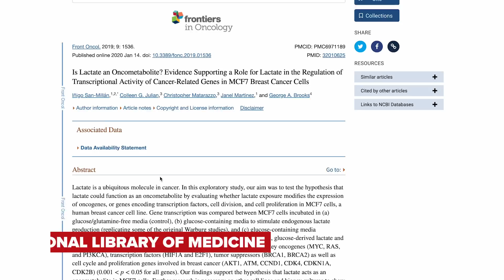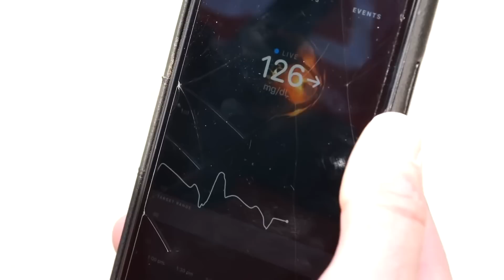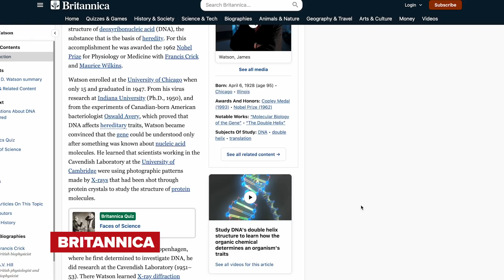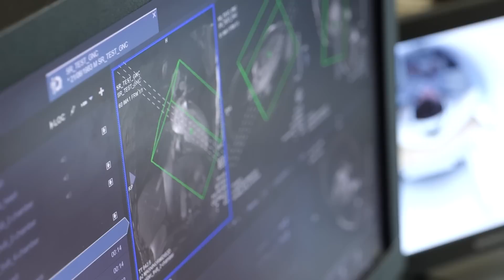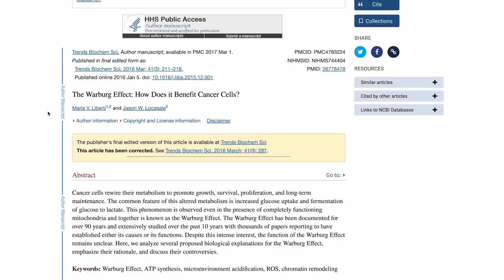This Scientist Believes Pro Cyclists Could Hold The Key To Curing Cancer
Dr Iñigo San Millán is best known as the coach of Tadej Pogačar and for pioneering zone 2 training methods, but did you know he also dedicates a lot of time to cancer research? Si sat down with him at the Tour de France to find out more about how pro cyclists could hold the key to finding a cure for cancer!

00:00 Intro
00:43 Cycling coach & cancer researcher?
02:30 Pioneering cancer research
06:43 Cancer metabolism
08:20 Learning from elite athletes
09:48 Lactate in cancer
14:07 How far along is this research?
16:42 A future cure for cancer?

What other things would you love for us to ask Iñigo? 💬